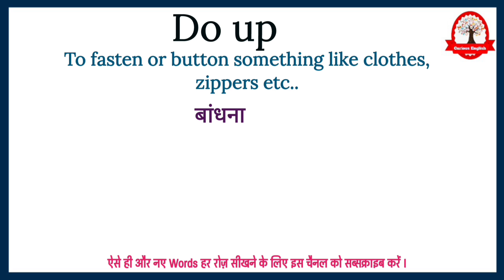Do up meaning in Hindi | Do up ka kya matlab hota hai | Idioms & Phrases in Hindi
Do up ka meaning बस एक मिनट में सीखिए|
Let's learn meaning of Do up in detail

Do up  का English मीनिंग होता हैं
To fasten or button something like clothes, zippers etc..

Do up का हिंदी में अर्थ होता है
बांधना

Do up  को इन उदाहरण से और अच्छे से समझ सकते है
Please do up your seat belt for safety.

कृपया सुरक्षा के लिए अपनी सीट बेल्ट बांध लें।